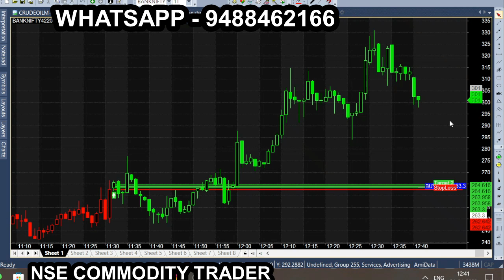Bank Nifty Option Apr 21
All calls generating from this Ami broker chart is subject to market risk, so, consult your financial adviser before trading. we are not responsible for your trading. our signal chart product is non returnable product, so refund is not possible. we are just providing suggestion for market & it is not having any guarantee or warranty for signal/ calls  you are purchasing from us. Its your interest to purchase or not to purchase. 5+ Best Bank Nifty Telegram Channels 2022 for Free Calls and Option Trading